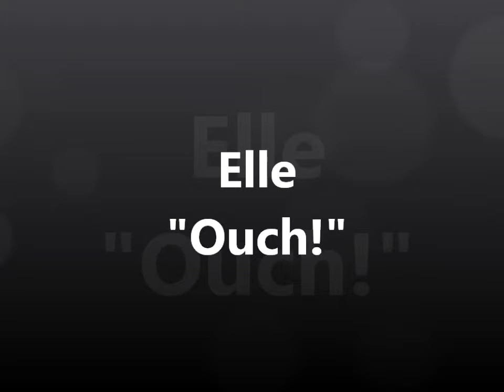Elle - Ouch!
Elle presenting the famous speech "Ouch" by Darren Lacriox